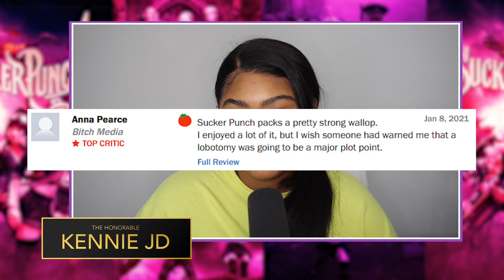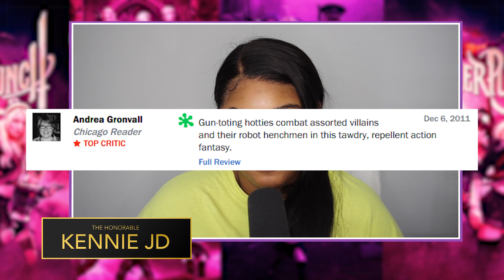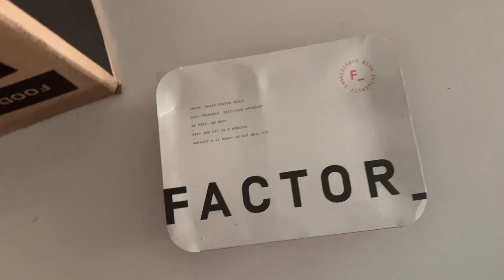KennieJD Uncovers Why Sucker Punch Is All Over The Place | In Defense Of Ep. 26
On the season 2 finale of In Defense Of, Kennie breaks down her thoughts on Zack Snyder's 2011  fantasy action thingamajig known as Sucker Punch. The film features an all-female cast (opposite of Snyder's 300) including Emily Browning, Abbie Cornish, Vanessa Hudgens & Jena Malone. Enjoy the final episode and let us know what you want to see on the next season...

This is In Defense Of! Step into the courtroom of the Honorable Judge KennieJD, where she presents the cases of poorly-rated flicks and box-office bombs to determine whether or not they are truly guilty of the sentencing they received! Episodes release Thursdays at 2PM EST.

More Butter is a digital media brand catered to the pop culture community. We're a place for people that love film, TV and other pop culture nonsense 🍿